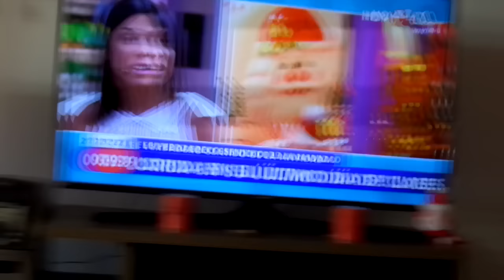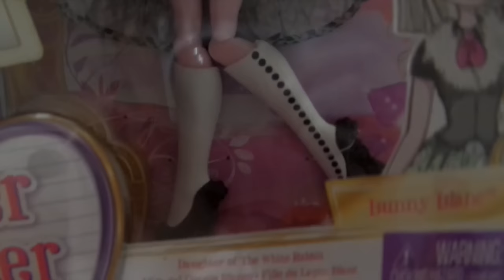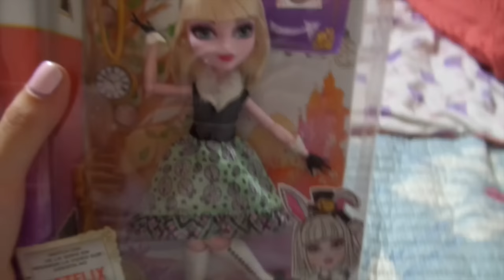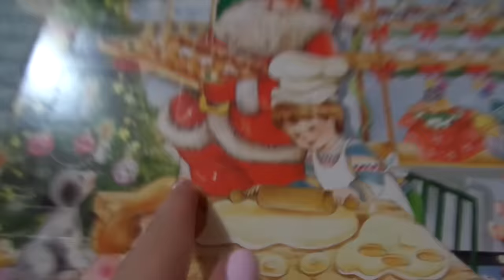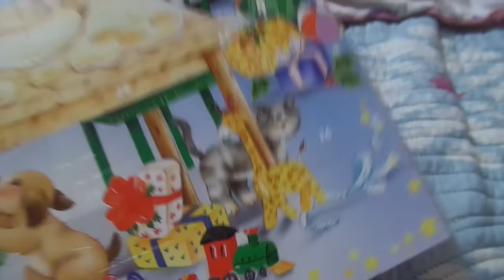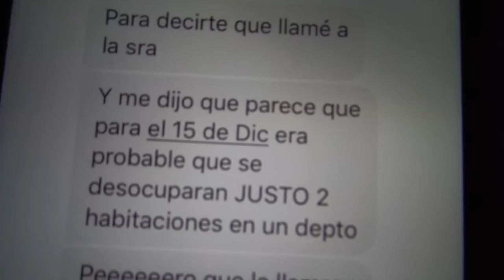De vuelta a casa ❄︎ Vlogmas Día 2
Vueeeelta!